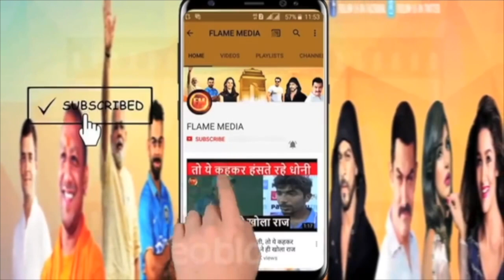संजय राउत-अजीत दादा के बीच बवाल में उद्धव ठाकरे कूदे.. राउत को तलब करके दी हिदायत..